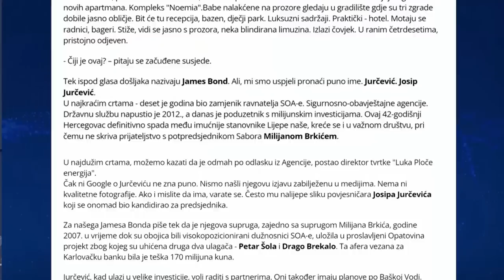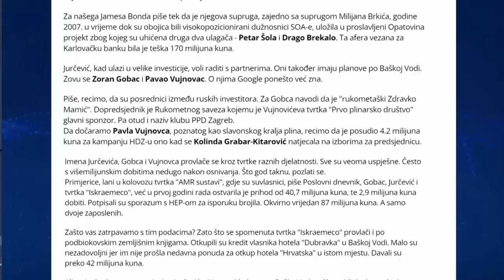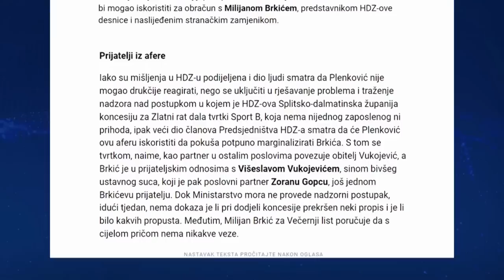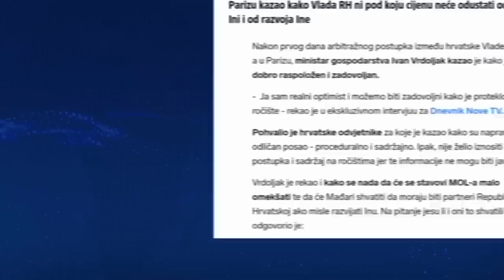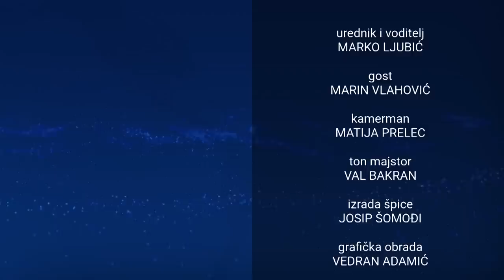Ljubić i Vlahović: Vlada li Plenković Hrvatskom?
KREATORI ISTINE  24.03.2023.